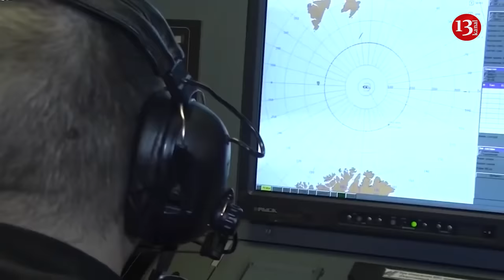Russia tries to hide its warships, Ukraine's drone, missile strikes put Russians in hard situation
Russian ships are mostly located in Novorossiysk, and in fact, this is the only base where they can be stationed. The number of ships that are in Crimea can be called "remnants" because they are mostly large landing ships undergoing repairs. This was stated by the spokesman for the Ukrainian Navy Dmytro Pletenchuk during a telethon.
“Today I was looking through the list of ships that remain in Crimea. In fact, it can really be called "remnants". There is a patrol ship there, 5 large landing ships, including our Konstantin Olshansky, which remained there, all of them are under repair. They are not in service as of now. There are no submarines there, except for the Rostov-on-Don, which was destroyed. There are interesting moments. After the destruction of the Ivanivets missile boat, a similar boat of a similar design, which was already being scrapped, was returned from the scrap yard and put into the dock for repair. This is indicative”, - Pletenchuk said.
“He added that Russian ships are mostly stationed in Novorossiysk, and in fact, this is the only base where they can be deployed. But it is mostly a watchdog fleet, there are no combat units there. Mostly everything is located in Novorossiysk, and this is the only base where they can be stationed. There were attempts to put them in Tuapse and Sochi, but something went wrong. In Ochamchira, which is Abkhazia, the coast guard is mostly located there. So there are not many locations, mostly Novorossiysk. Within the Azov-Black Sea region, they have little choice”, - Pletenchuk added.
According to him, the threat of missile attacks still remains, as the Black Sea Fleet still has eight cruise missile carriers.
Small missile ships, as well as some landing ships, were moved to the Sea of Azov to disguise them from Ukrainian naval drones. There are no large ships at the naval base, although until recently, two Admiral Grigorovich-class frigates, three Buyan-M corvettes, and four Kilo-class submarines and Paltus-class submarines were permanently stationed there.